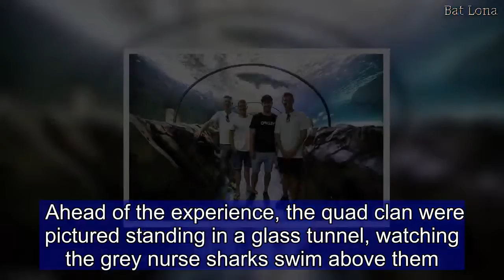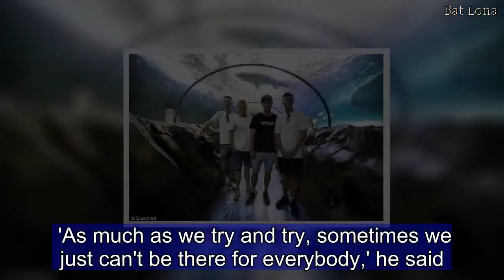Bondi Rescue's lifeguards dive with 5 Grey Nurse sharks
They're the  Sydney lifesaving faces, known for risking their lives to protect those of Bondi beach-goers.And on Friday, Andrew Reidy, Dean Gladstone, Ryan 'Whippet' Clark and Harrison Reid traded in their day jobs to face five grey nurse sharks at Sea Life Sydney Aquarium.Kicking off the launch of the Shark Dive Xtreme experience, the reality television stars were the first to go face-to-face with the ocean's most feared species in a cageless dive.  Offered in only a few locations globally, the experience guarantees guests with a face-to-face shark encounter.    After the exhilarating experience, four of Australia's favourite Bondi-based lifeguards had the chance to scuba dive with an assortment of other marine life, including the likes of sea turtles, stingrays, Port Jackson sharks and Wobbegong sharks. Ahead of the experience, the quad clan were pictured standing in a glass tunnel, watching the grey nurse sharks swim above them. Before diving in head first, the stars were snapped standing in a record-size skeletal jaw of a shark.Suiting up, the salt-water lovers were all smiles before meeting one of the ocean's most dangerous creatures in the flesh.  In a recent interview with Daily Mail Australia, a Waverley Council spokeswoman revealed a typical day in a life of the Bondi Rescue crew.Saving weak swimmers after being pushed out to sea or from larger-sized waves was a 'fairly routine day', she shared.While they rally attraction for their hero life-saving status, Dean recently explained that sometimes the dangerous waters prove too much. 'As much as we try and try, sometimes we just can't be there for everybody,' he said.